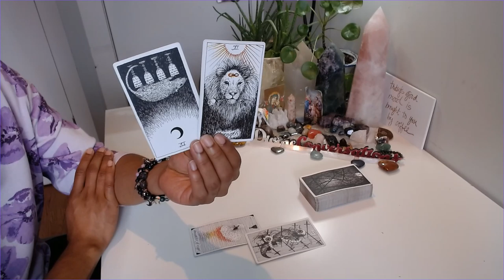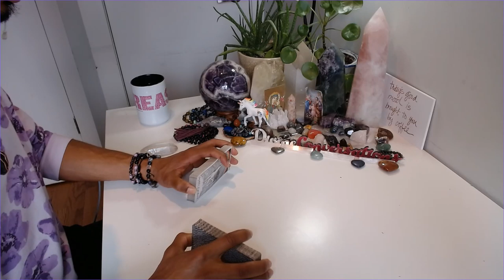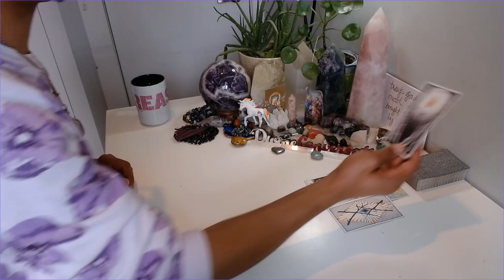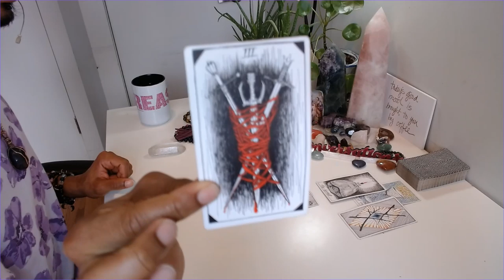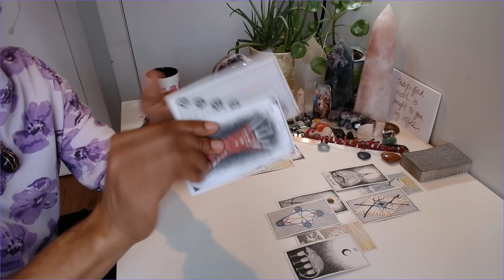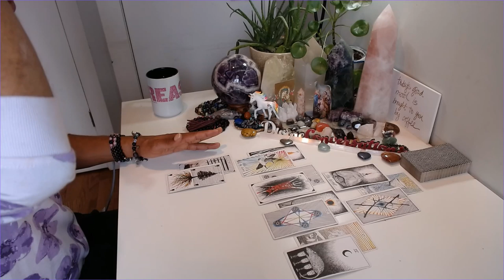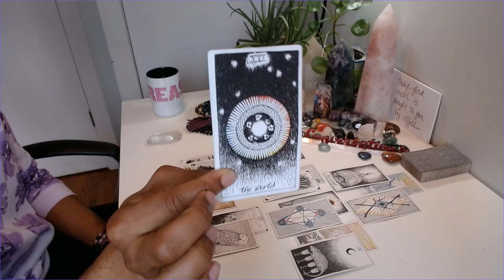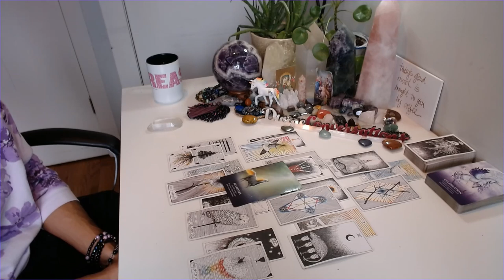Leo - * The Awareness That You've Needed * - May 2020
30 min - $65
60 min - $130

Available oracle decks:
~Crystal Mandala
~Sacred Rebels